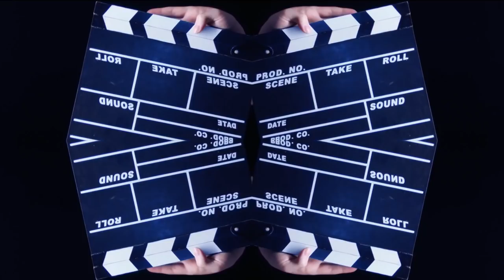"Amin" : exil et solitude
Dans ce nouveau numéro cinéma d'"À l'Affiche", Louise Dupont et Thomas Baurez reçoivent Philippe Faucon, réalisateur d'"Amin". L'histoire d'un travailleur immigré et de sa double vie entre deux continents : l'Europe et l'Afrique.
Également à voir en salle cette semaine : Lady Gaga comme on l’a rarement vue dans "A star is born" de Bradley Cooper, et "Nos batailles" de Guillaume Senez, avec Romain Duris en père courage.